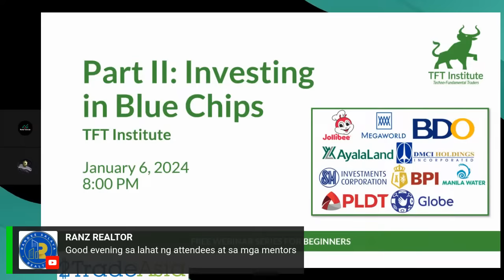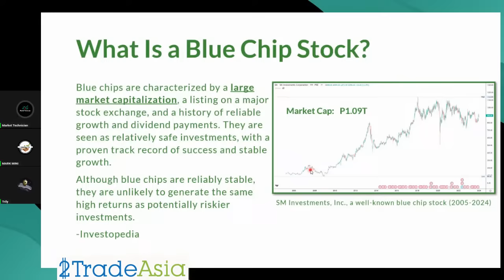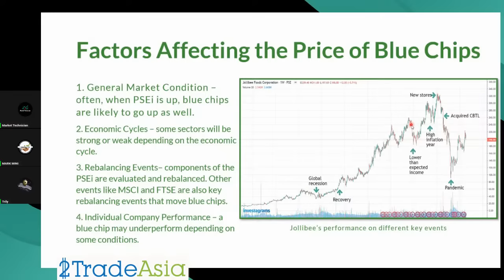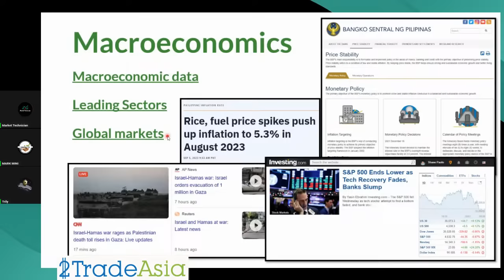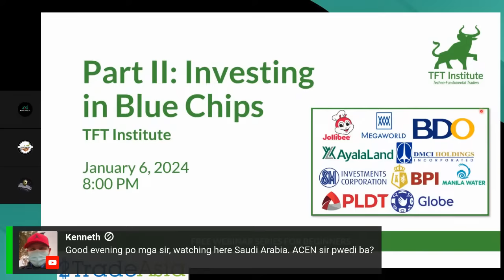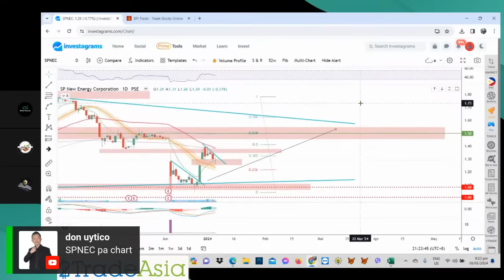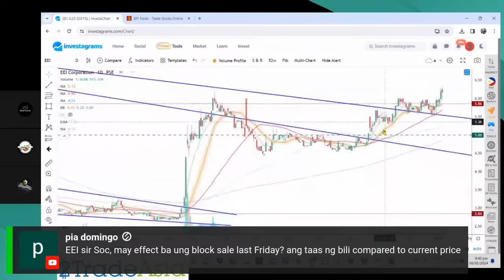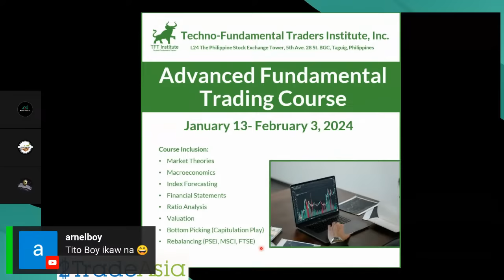Investing in Blue Chip Stocks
Free Webinar Part 2: Investing in Blue Chip Stocks